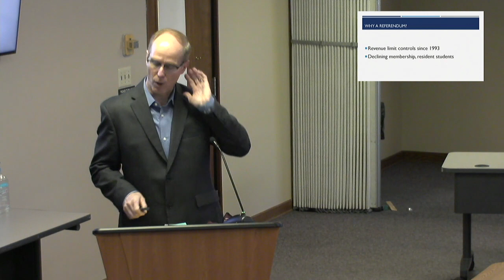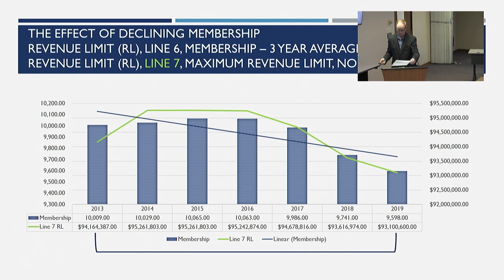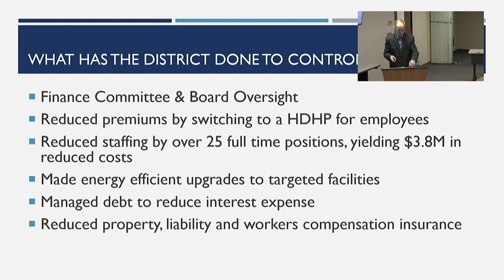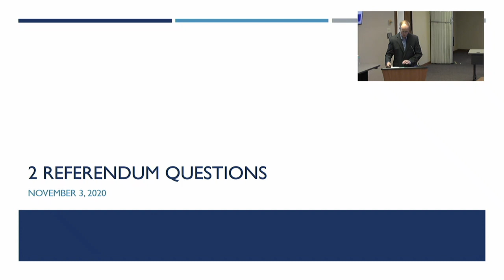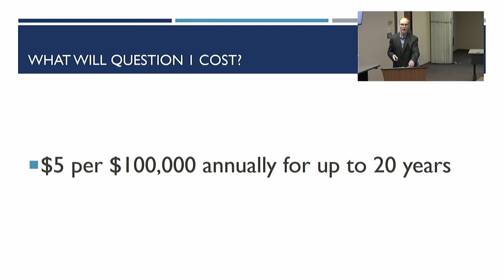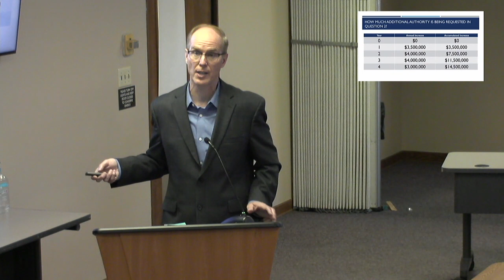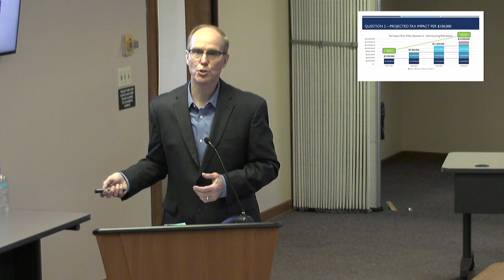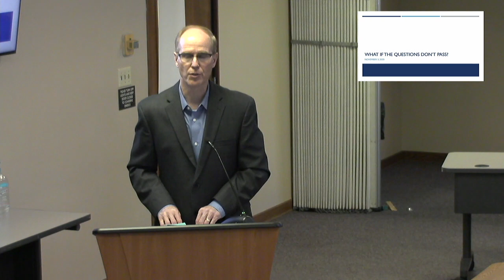SDJ Referendum Presentation 2020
Superintendent Steve Pophal discusses the two referendum questions on the November ballot for Janesville residents -- one dealing with building maintenance and safety/security measures, and the other for operations to maintain current programming and staffing levels for the students' educational experience the community has come to expect.